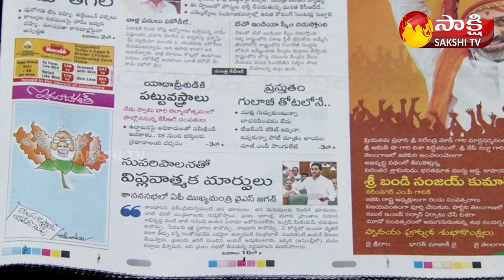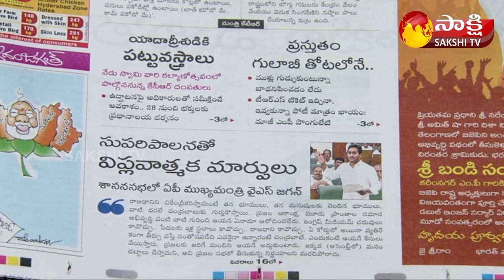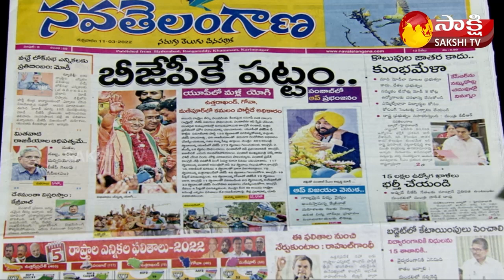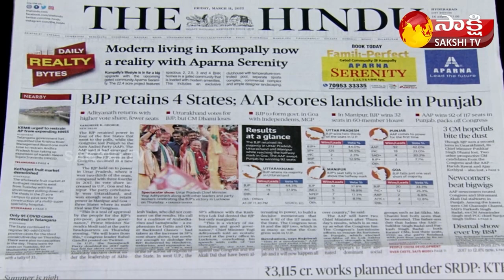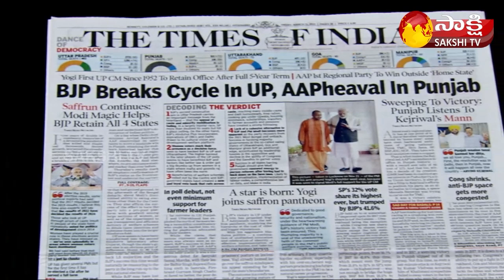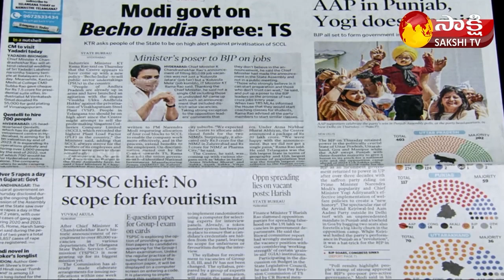KSR LIVE SHOW | Today's Newspaper Headlines | 11March 2022 | Sakshi TV Live